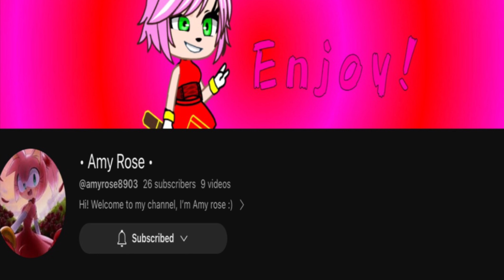shoutout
• Amy Rose •

credits

Sega™ and Sonicteam™